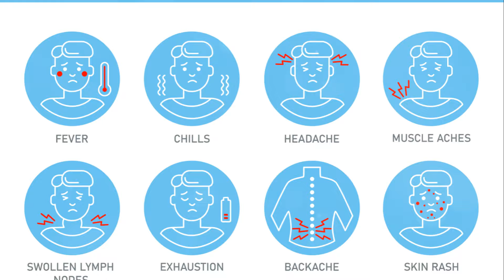Ever Heard of the Alaska Pox Virus? What You Need To Know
Join us as we delve into the alarming discovery of the Alaska Pox Virus, a newly identified pathogen with potentially devastating consequences. Learn about the origins of the virus, its transmission patterns, and the challenges it presents to public health officials. Stay informed about the latest developments and find out what steps are being taken to contain the outbreak. Watch now to understand the risks and protect yourself and your community.